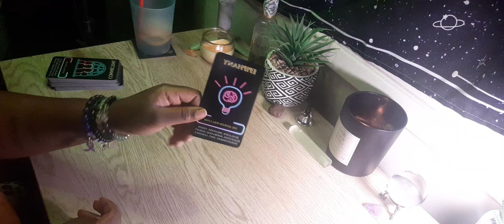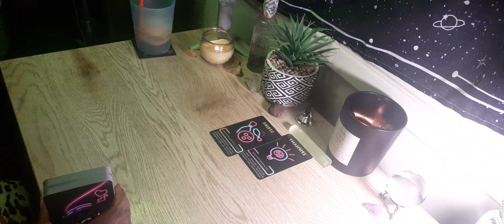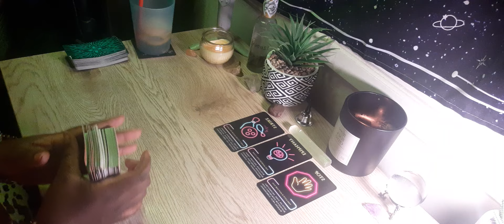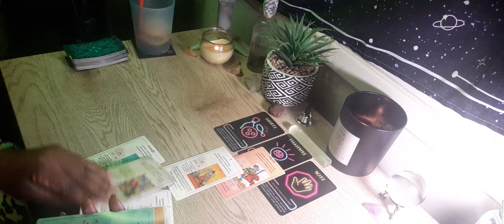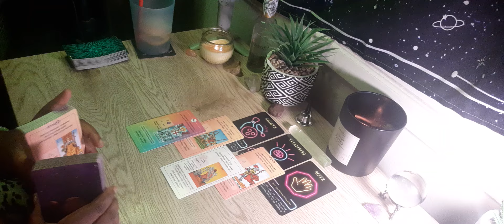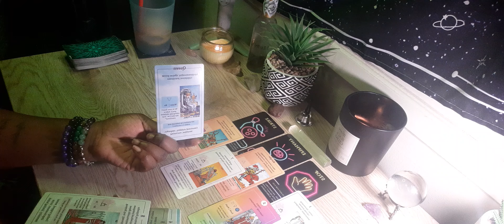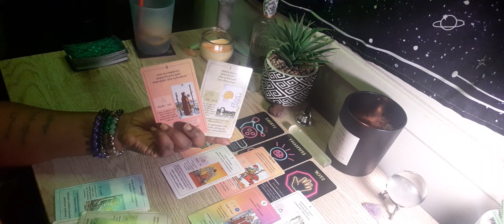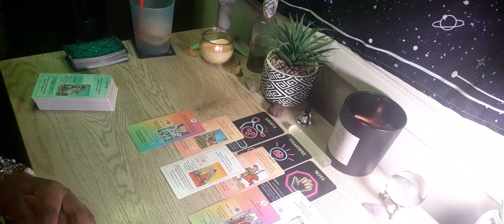Scorpio ♏️ The Clarity/Answers You Seek Is Coming About A Fire/Water Sign Person